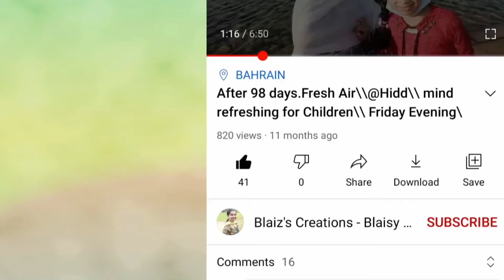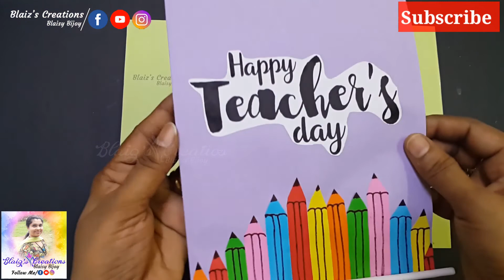Teacher's day card making ideas|handmade teacher's day pencil card making ideas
എന്റെ വീഡിയോസ് കണ്ടു നിങ്ങൾ ചെയ്തു നോക്കിയതിന്റെ ഫോട്ടോസ് എന്റെ ഫേസ്ബുക് പേജ് ആയ Blaiz's creations-Blaisy Bijoy ലേക്ക് അയച്ചു തരിക..
വീഡിയോസ് നിങ്ങൾക്ക് ഇഷ്ടമായാൽ ലൈക്ക് ചെയ്യാനും,  കമന്റ്‌ ചെയ്യാനും,  ഷെയർ ചെയ്യാനും മറക്കരുത് 😊

If anyone had been tried by watching my videos, please send to my email, Facebook or Instagram. It will be posted along with my next video..